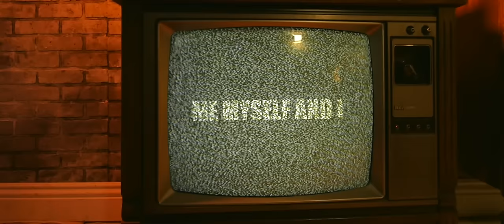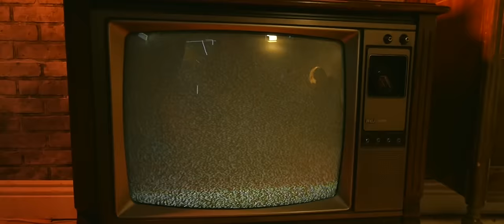ThaLandlord "Me Myself And I" Music Video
Directed by Bamlv